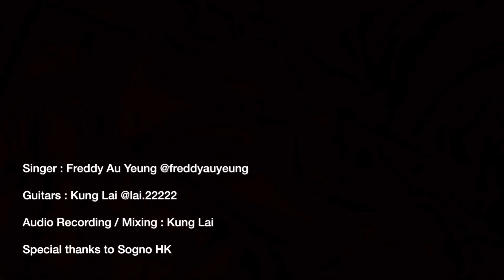You've Got A Friend In me - Toy Story Cover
I play guitar and produce music.